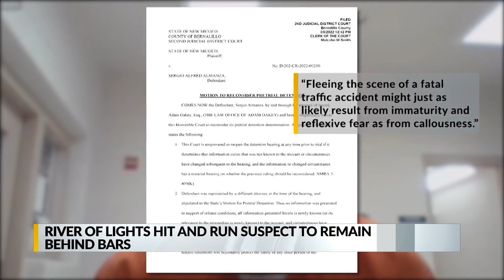Fatal hit-and-run suspect ordered to stay behind bars until trial